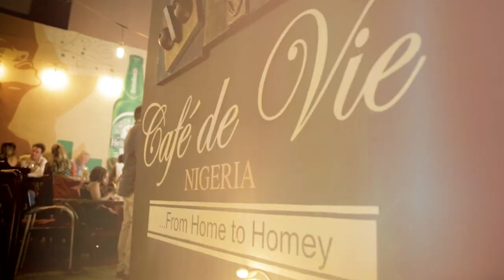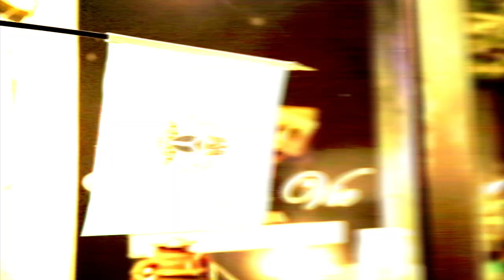Happy Independence Day Nigeria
Nigeria's Independence Day celebration by Heineken and Cafe De Vie, Abuja Nigeria.

Shot and edited by Steve Terungwa Iordye